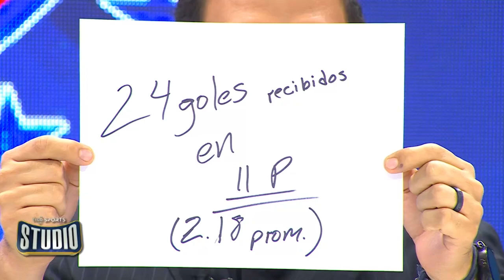¡Ganaron los toros en Santa Rosa! pero... ¿y la defensa? | Tigo Sports Studio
Te presentamos el resumen de la victoria pampera ante Limeño, con nuestro análisis y ojo al dato que trae Josué Marroquín ¡Dato mata relato!